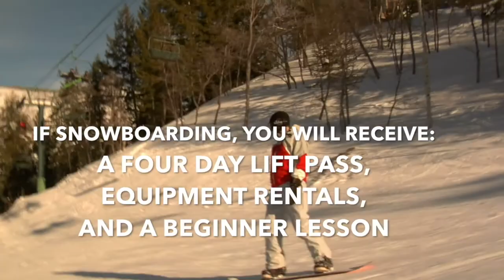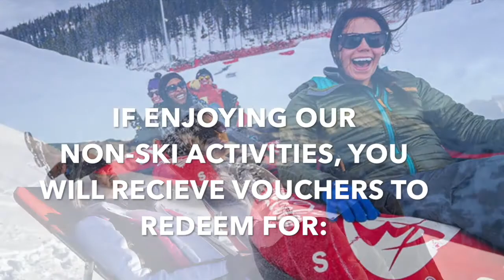Winter Park Ski- Music Festival Recreation Choices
A short video detailing the WPSMF recreation options available to each participant.